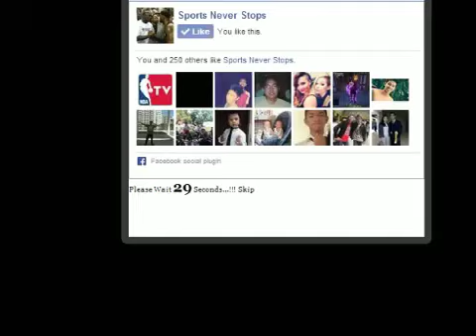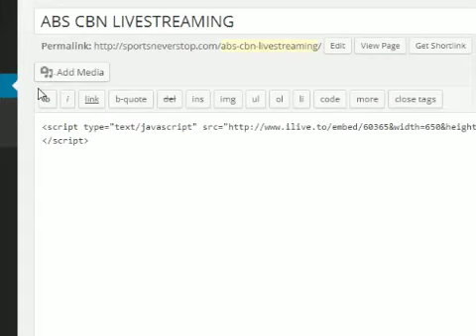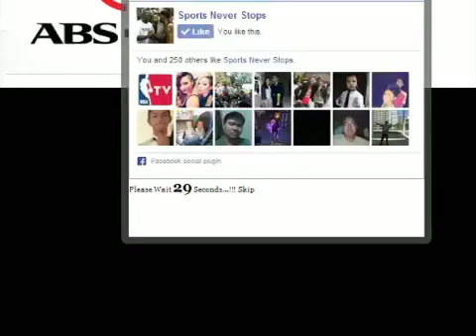THE REMATCH FOR GLORY: DONNIE AHAS NIETES vs. MOISES FUENTES 2. PARTIAL FIGHT. MAY 2014.(3)